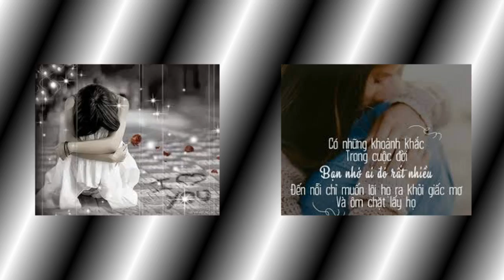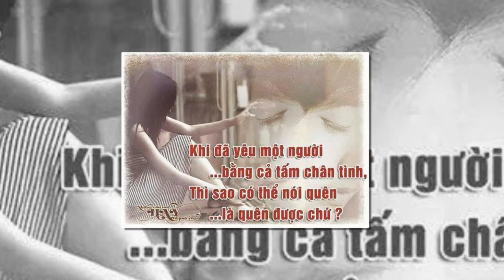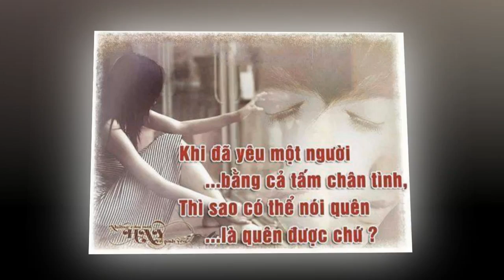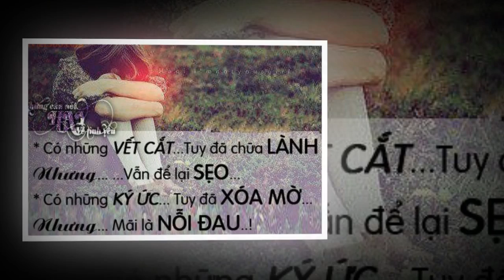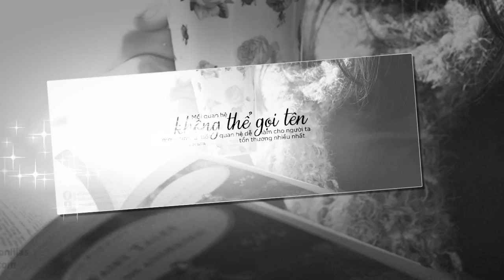TRUYENNGAN HANVACO p2A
với giọng đọng ngọt ngào truyền cảm, chúng tôi mang đến cho các bạn những giây phút lắng đọng, và nhiều cung bậc cảm xúc. chúc các bạn luôn vui vẻ, vui tươi, vui nhộn.